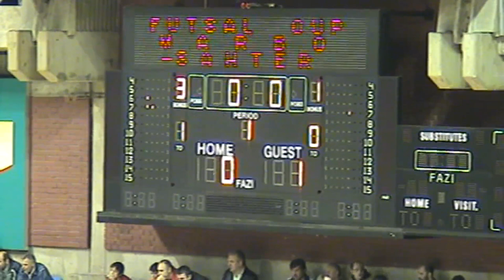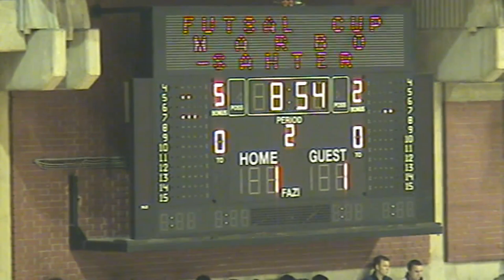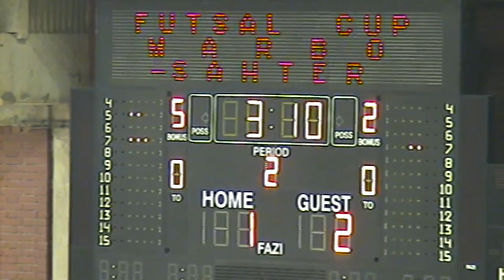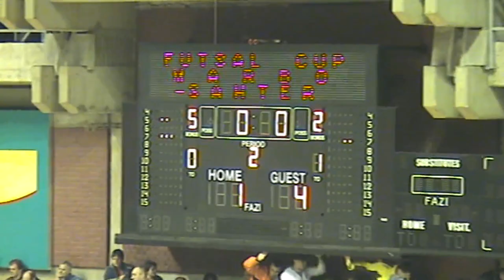ARCHIVE 2006 KMF Marbo Beograd - FC Shakhtar Donetsk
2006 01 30 KMF Marbo Beograd   FC Shakhtar Donetsk 1-4
2nd qualifying round - Group B, Palata Pionir - Belgrade 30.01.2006
goals:
Šoša 27'02'' (6m) - Miroshnyk 19'25'', Zadorozhniy 36'50'', Moskvychov 38'??', 39'04''